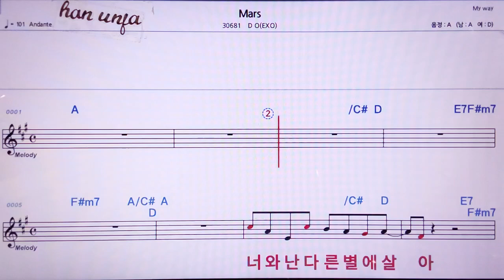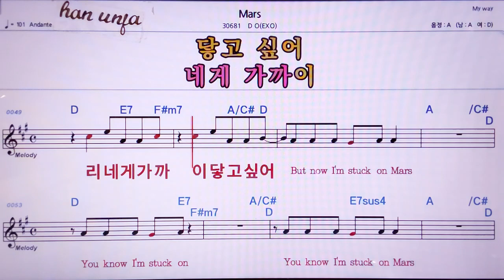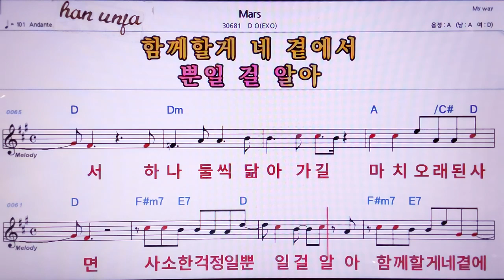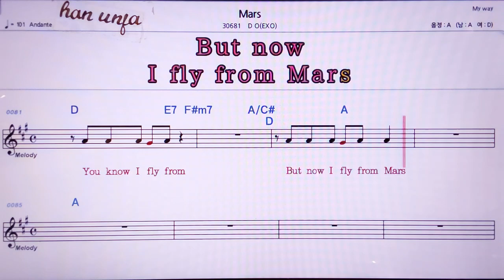💖Mars/DO(EXO) 👍MR,노래방, 악보, 코드,Karaoke With Sheet Music